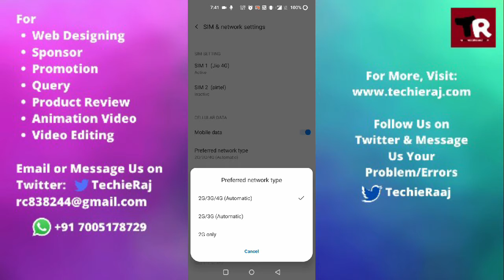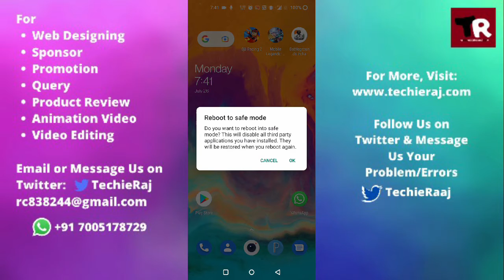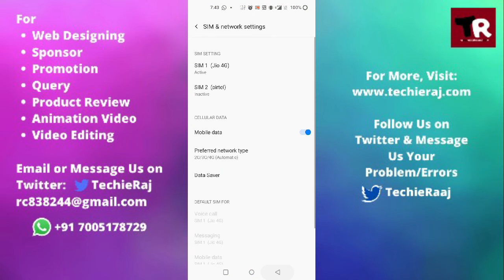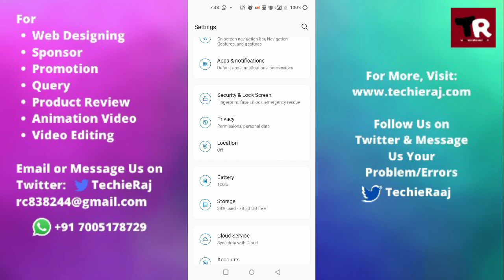Fix OnePlus Nord N200 Can't Change Prefer Network Type Problem Solved